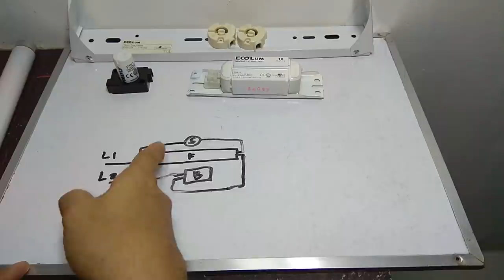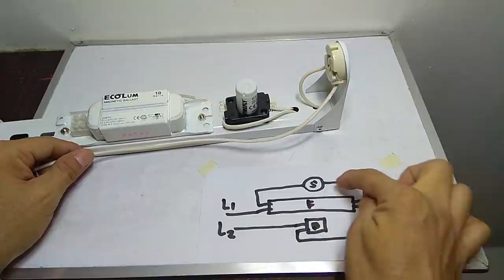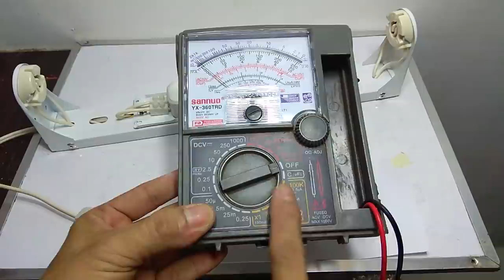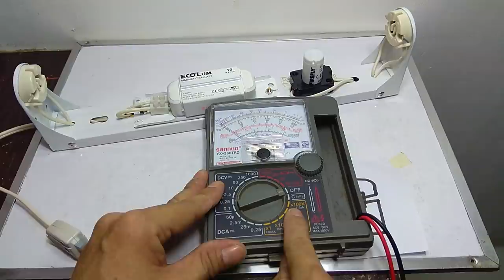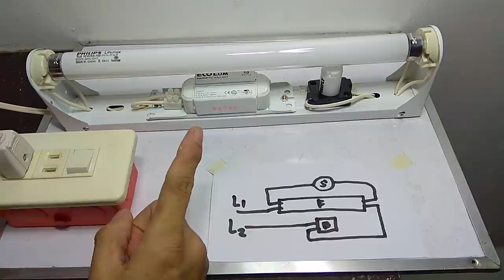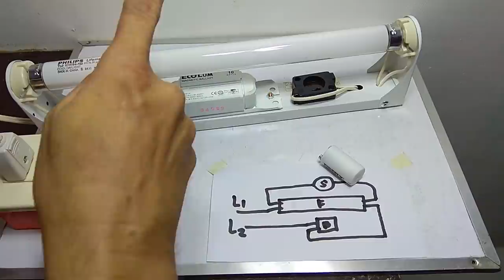PAANO MAG INSTALL SA FLUORESCENT LAMP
Sa totoo lang mga ka Lodi kailangan mo ng mataas at mahaba na pasensya kung mag Install at mag troubleshoot ka sa Fluorescent Lamp...
Salamat sa Panonoud...

Circuit Breaker 15amp
Flourescent lamp 10w
Ballasted type 10w
Male plug
Female socket
Socket Bulb